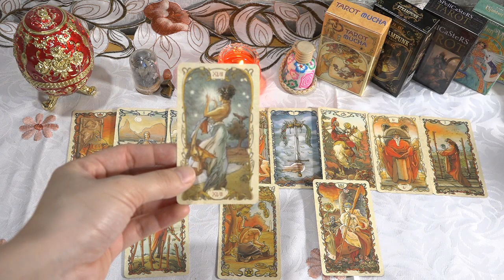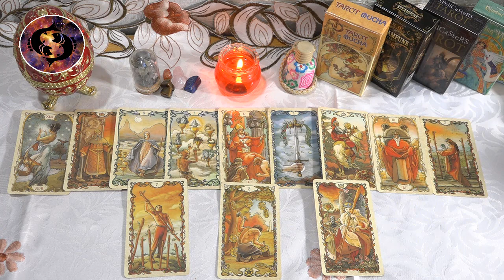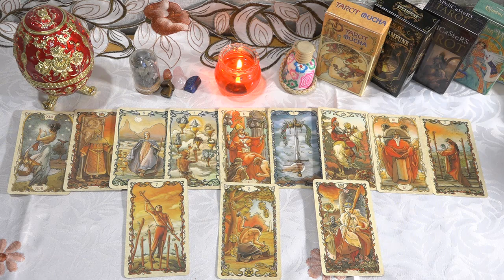Horóscopo de hoy🔴 20 de Enero 2023💫 Las estrellas de la suerte traen prosperidad hoy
Horóscopo de hoy Viernes  20 de Enero 2023. Júpiter estará hoy en Piscis, por lo que disfrutarás de mucha suerte y alegría. Pon tus sentimientos en buenos y significativos deseos para que los demás también puedan ser felices. No estás solo, tienes buenos amigos y familiares a tu lado, así que sé optimista.
Aries 02:41
Tauro 04:48
Géminis 07:00
Cáncer 09:10
Leo 11:27
Virgo 13:44
Libra 15:56
Escorpio 18:08
Sagitario 20:27
Capricornio 22:46
Acuario 25:02
Piscis 27:16